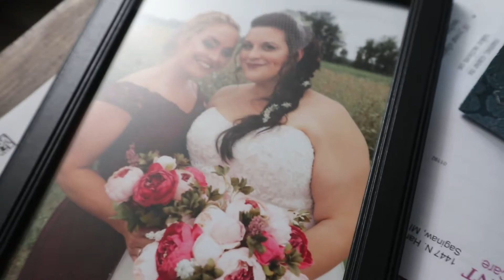Better Days Ahead | Weekend Back Home!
From the bottom of my heart I want to say thank you for all of the love, prayers, and concern many have offered me the last few weeks. The support I feel is truly the light during a rather dark time.

Come with me for a trip back home to love on friends, seeing my mom for the first time in a month, and some pretty amazing and cute little ones that have my heart. Stick around to the end of the video for a poem if you are struggling through a stormy season. I know that pushing through the trauma I am experiencing now, will make me such a better me in the future.

Keep fighting, I believe in you. You were made for more than mediocrity!